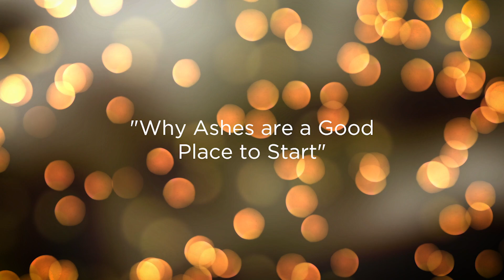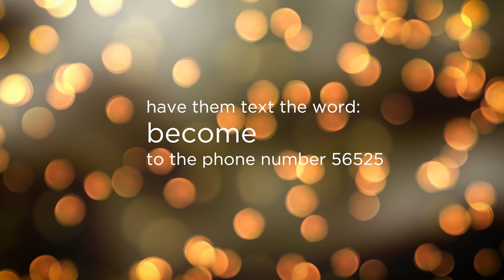Why Ashes are a Good Place to Start. | John Ortberg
Join John Ortberg on a spiritual journey to Easter in this series, From Ashes to Beauty. It's a daily journey through Lent from ashes to beauty. Is lent about giving up something for God or receiving more from God? Lent is about more not less.

BIBLE VERSE:
'The Spirit of the Sovereign Lord is on me, because the Lord has anointed me to proclaim good news to the poor. He has sent me to bind up the brokenhearted, to proclaim freedom for the captives and release from darkness for the prisoners, to proclaim the year of the Lord ’s favor and the day of vengeance of our God, to comfort all who mourn, and provide for those who grieve in Zion— to bestow on them a crown of beauty instead of ashes, the oil of joy instead of mourning, and a garment of praise instead of a spirit of despair. They will be called oaks of righteousness, a planting of the Lord for the display of his splendor.' - Isaiah 61:1-3

📲 For daily alerts, text the word BECOME to the number 56525